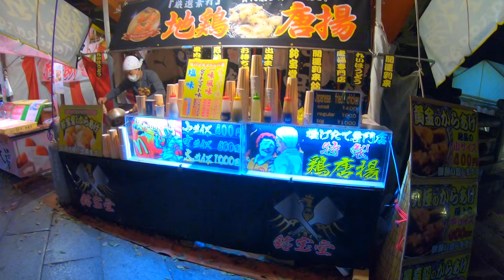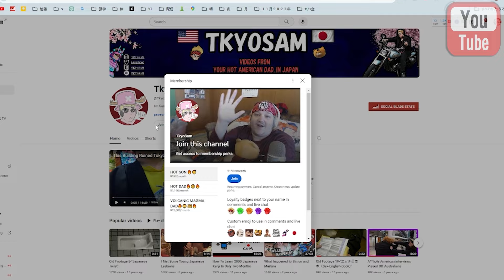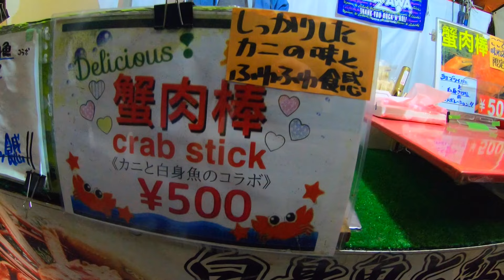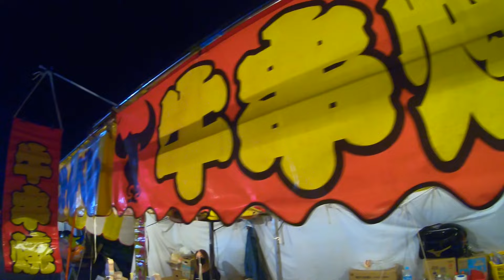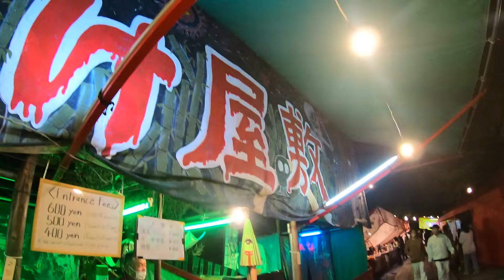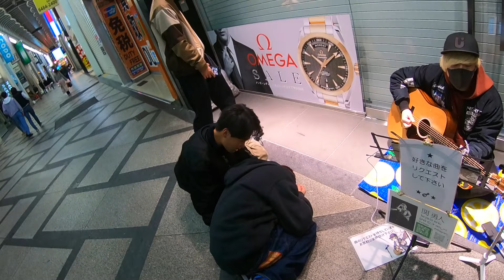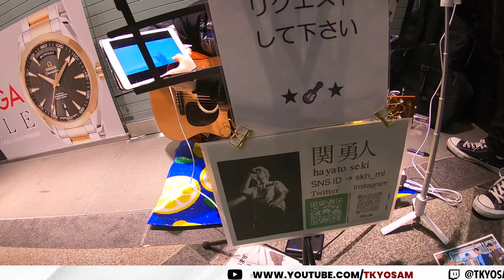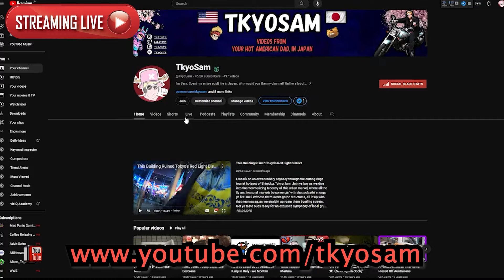Dad's Thoughts on "Becoming" an Older Foreigner in Japan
Enjoy this rant where I'm talking about getting older being a gaijin in Japan while showing off some footage I have from when I went to Kyoto to get my Kyoto tattoo.

Just a hot dad who has been in Japan for more than 5 minutes and speaks way more Japanese than he pretends not to know.  I like riding motorcycles, Jean Claude Van Damm movies, and being based af for real no cap or something.

L I V E S T R E A M  V O D S

💰COINS:💰
🎲 BITCOIN: 14GtEp2MAHyLzhsQ6s6j5yPVGr78qbQtzA
🎲 BITCOIN CASH: qq37jcmp294h9dnu5wnmtl8kse8sxs4custh6qg4v3
🎲 ETHEREUM: 0x0BFFA7e445Ae876fF198db2f1C2f5851a4AE8C1B